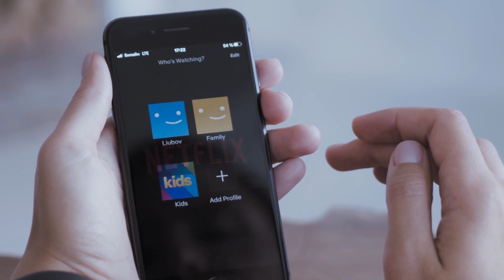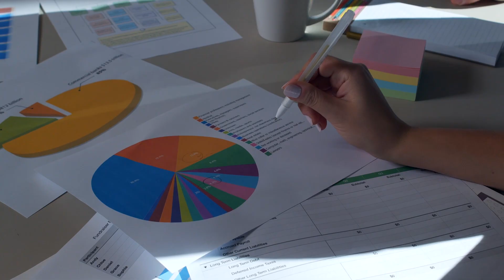Skills required for Careers in Data Science | Introduction, Salary & more easily explained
Data science is a broad field that is rapidly expanding as a career option. It is a concept that combines statistics, data analysis, and related methodologies in order to use data to understand and analyze real-world events.

This video talks about everything you need to know to get started in the field of data science. It talks about data science as a program which introduces students to the world of big data while also providing them with the necessary skills and tool knowledge to succeed in the Data Science field.

Follow us through all social media platforms.